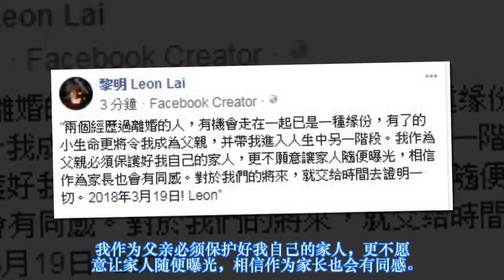生左啦！51岁黎明当爸爸⭐阿Wing早产女儿出世啦！母凭子贵正式入住豪宅！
51岁天王黎明早前爆出和助手阿Wing挞着，而女方也已经肚凸凸身怀六甲怀了天王的孩子！预产期本来在5月尾的新晋天王嫂，这个月突然早产，诞下女儿。黎明也正式的当上爸爸，四大天王都要做人家外父。黎明在今年3月公开认爱，于facebook留言：“两个经历过离婚的人，有机会走在一起已是一种缘份（分），有了的小生命更将令我成为父亲，并带我进入人生中另一阶段。我作为父亲必须保护好我自己的家人，更不愿意让家人随便曝光，相信作为家长也会有同感。对于我们的将来，就交给时间去证明一切。”黎明跟刘德华一样，把家事盖密密，超低调，阿Wing生女，身边所有人都密封消息，不希望B女曝光。而目前Wing母女平安，由于早产磅数较轻，只有约5磅，但样子相当精灵可爱。诞下女儿的Wing母凭子贵，黎明也爱屋及乌，安排Wing的母亲由蓝田公屋搬到黎明的其中一个物业、市值近5,000万的御林皇府独立屋，以方便照顾Wing！